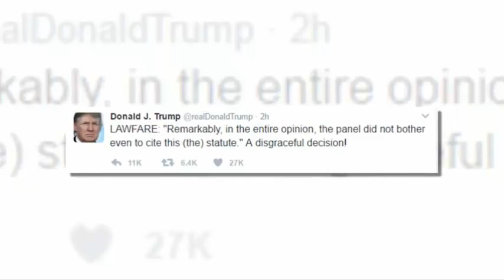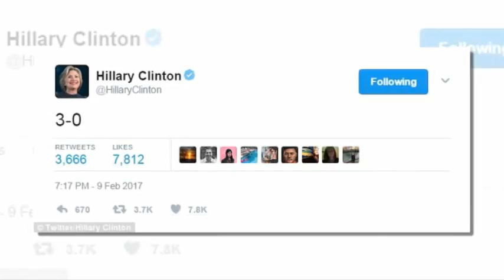President Donald Trump says he could execute a new immigration order within days.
Trump says a 'brand new' immigration order could come as soon as MONDAY – as the White House looks to avoid a Supreme Court fight and craft a new plan.
President Donald Trump says he could execute a new immigration order within days, as his administration looks to quickly move beyond a defeat in a federal appeals court in San Francisco.
Trump made the comments aboard Air Force One en route to Mar-a-Lago, as his team grapples with a court panel's ruling Wednesday that kept a stay in place that prevents the government from enforcing his new 90-day ban on immigration from seven Muslim-majority nations.
Trump was defiant on Twitter about the 'disgraceful' ruling, which he vowed to fight, even as he suggested his administration is pursuing other ways to try to get around it.
He said he is confident he'll win in court, but 'We also have a lot of other options, including just filing a brand new order,' the Associated Press reported.
'We need speed for reasons of security. So it could very well be that we do that,' Trump said.
Referring to the court case that knocked down his order, Trump said, 'We will win that battle. The unfortunate part is that it takes time statutorily, but we will win that battle. We also have a lot of other options, including just filing a brand new order.'
The administration has decided not to appeal the ruling to the U.S. Supreme Court, The Hill and other outlets reported. Under such an appeal, this week's ruling by a Ninth Circuit Court of Appeals panel would have gone before the evenly-divided 4-4 Supreme Court. A tie ruling would have let the initial ruling stand, potentially leavin the administration in a weaker position.
Drafters could try to craft an order that would better withstand judicial scrutiny, including claims that it discriminates based on religion, in part due to Trump's earlier claims that he would instate a 'Muslim ban.'
But Trump indicated it might just be tinkering.
The new order would likely change 'very little' from the original. The new action could come Monday or Tuesday, just as Trump returns from his Florida weekend, where he plans to golf with the Japanese prime minister.
'I'd like to surprise you,' Trump said.
Earlier Friday, the White House floated the idea of countering a stunning appeals court ruling that set back Trump's immigration order – redrafting the order in a way that could take effect immediately and be more resistant to legal challenge.
President Trump signaled an unmistakable instinct to fight for his original order Thursday night when bluntly told opponents: 'See you in court!' after criticizing judges who stood in his path.